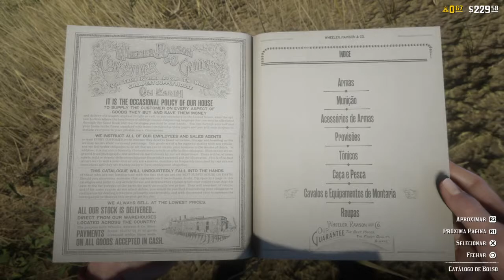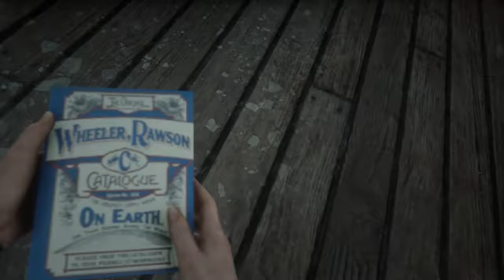Transmissão ao vivo do PS4 de fabiolcoliveira1